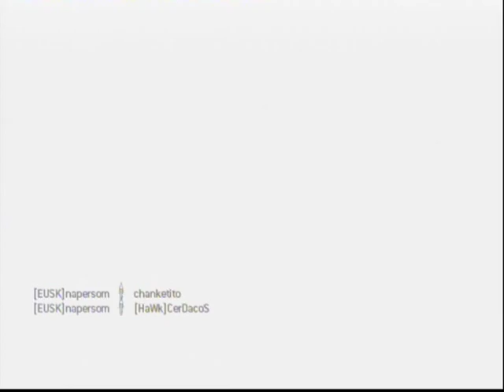EL JARDINERO FIEL Y EL HOMBRE PALMERA. C.O.D.M.W.3